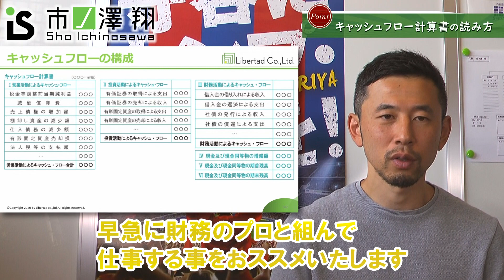【世界一簡単】経営者なら必ず知っておきたい！キャッシュフロー計算書の読み方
このチャンネルでは弊社のビジネスの現状や経営者に役立つ情報、生きていくうえで必ず理解しておくべきお金の話などを配信しています！